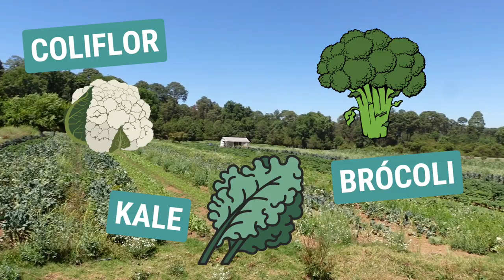SPANISH Food Vocabulary 🍎 Visiting an Organic Ranch in Mexico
ENG/SPA subs - Learn Spanish food vocabulary in context by joining us in this visit to an organic farm. How many of these vegetable names did you know in Spanish? You will also listen to both Mexican and Colombian Spanish accents.
We hope you enjoy this Spanish lesson and Spanish listening practice.